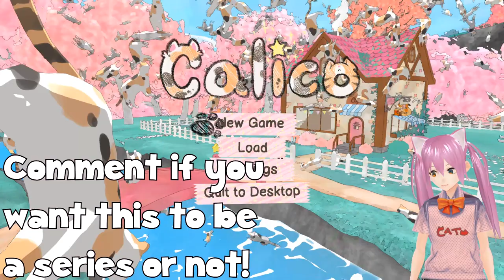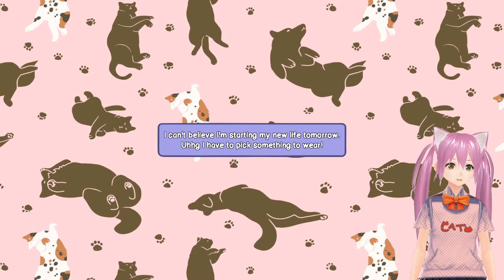Calico Gameplay With My Cat Girl Vtuber Model | The Cutest Game Ever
Calico Nintendo switch game is absolutely cute and adorable! Had a lot of fun playing this game. Let me know if you want this to be a series or not!

Links:

Song:

❝ 𝐚𝐛𝐨𝐮𝐭 𝐦𝐞 ❞
Do you like Anime, Videogames, Youtube, Art, Movies, and Memes? Were going to get along amazing then! I am here to bring you the top-notch of random shit postings. I am a person who is very sporadic and impulsive, so if you like a chaotic youtube channel where you don't know what they are going to post next then you are going to like this one! (Spoiler alert, mostly videogames, and anime but shhhhh.)

┍ /ᐠ｡ꞈ｡ᐟ\ ┑
 |     Mr. Fluffy says meow :p      |